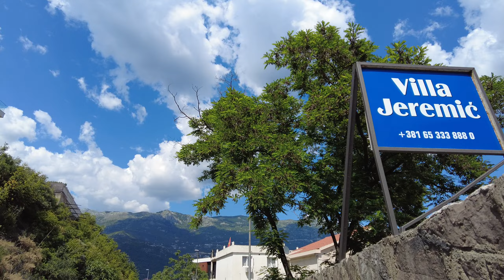Budva 👍🏻, Montenegro 2023/05, 🌞🌡T+26C°, 2023.05.27 - 14/7